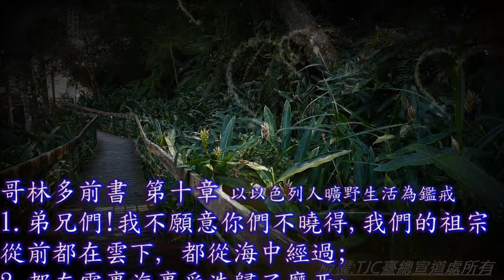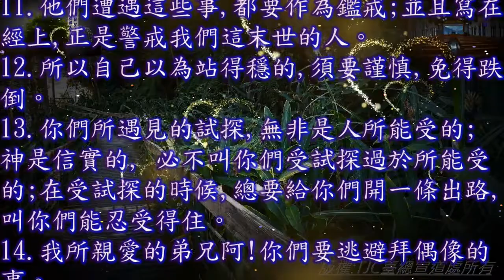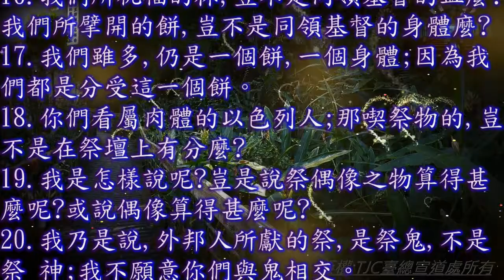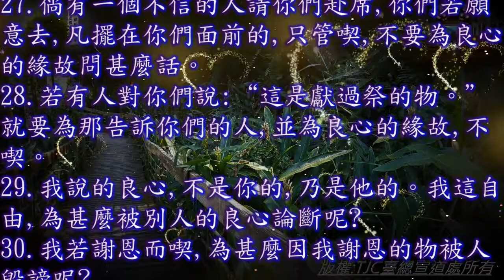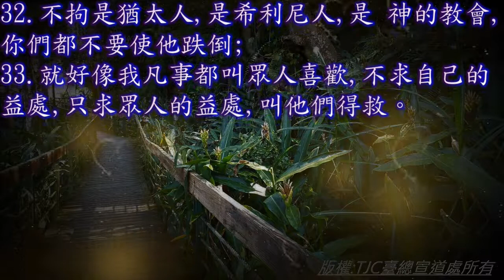哥林多前書 10 章